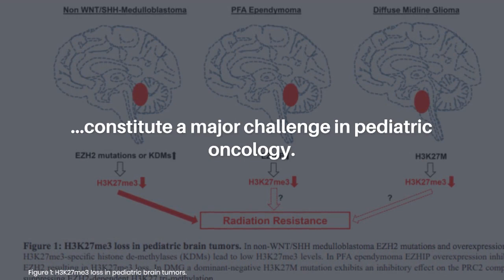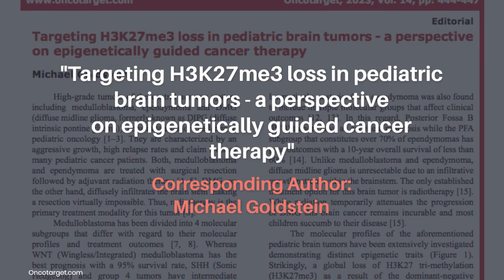Epigenetic Therapy for Pediatric Brain Tumors | Oncotarget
Oncotarget published this trending editorial on May 12, 2023 in Volume 14, entitled, “Targeting H3K27me3 loss in pediatric brain tumors - a perspective on epigenetically guided cancer therapy" by Michael Goldstein, MD, PhD, from the Department of Radiation Oncology and Molecular Radiation Sciences, Johns Hopkins University School of Medicine, Baltimore, MD. @JohnsHopkins

Keywords - cancer, epigenetics, brain tumor, EZH2, H3K27me3, radiation therapy

About Oncotarget